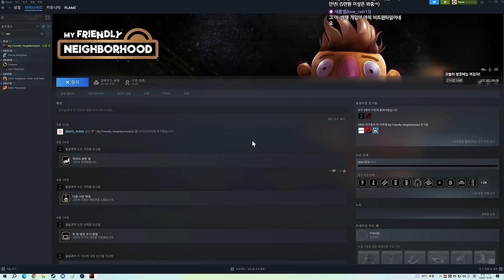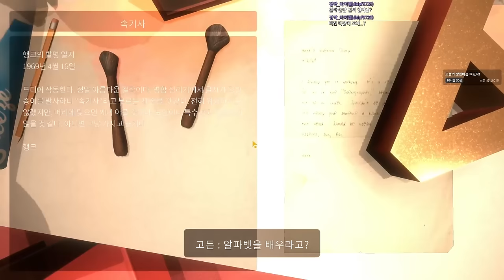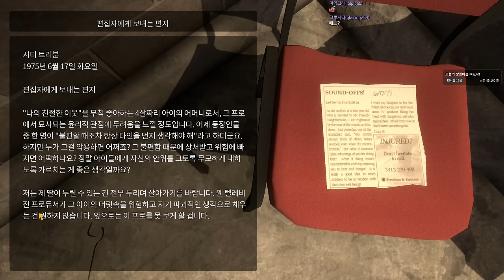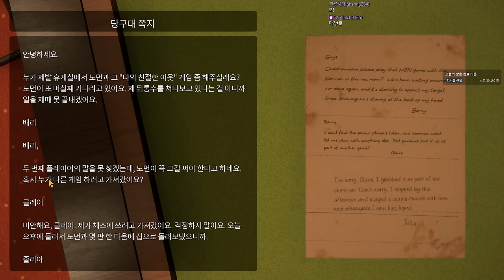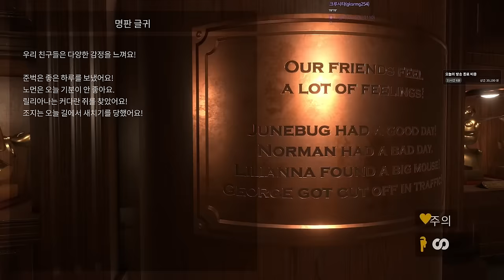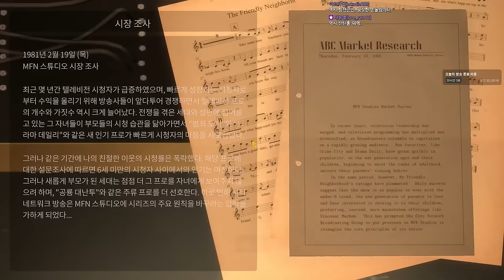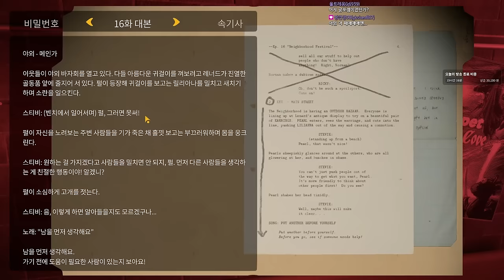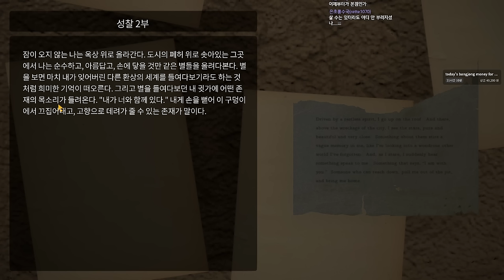이 인형이 미쳤나 (My Friendly Neighborhood 풀버전)